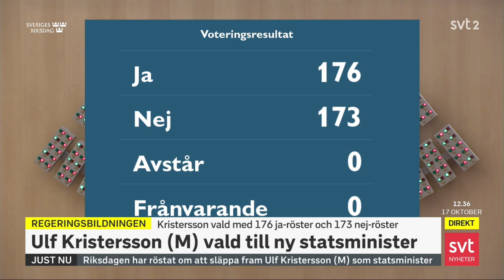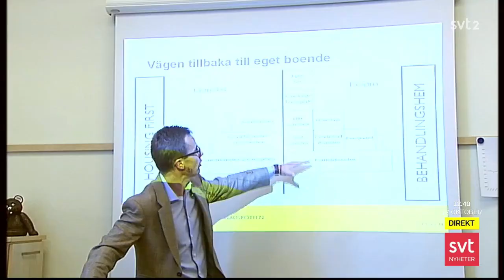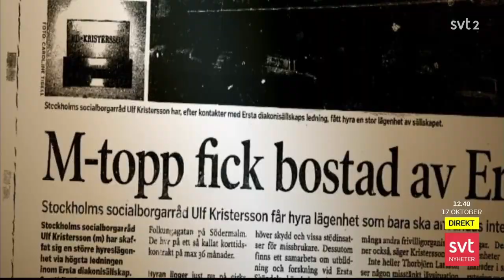Regeringsbildning: Alice Teodorescu Måwe (FOKUS) - Anders Lindberg (AFTONBLADET)